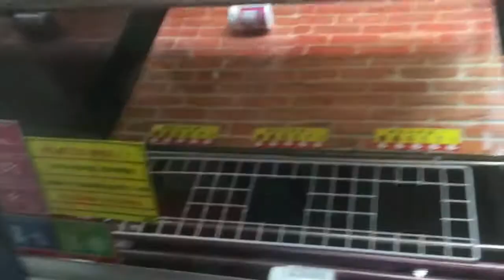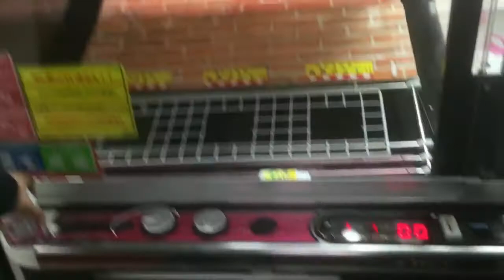THE CANDY SLIDER IS SUPER INTERESTING!!!! in JAPAN